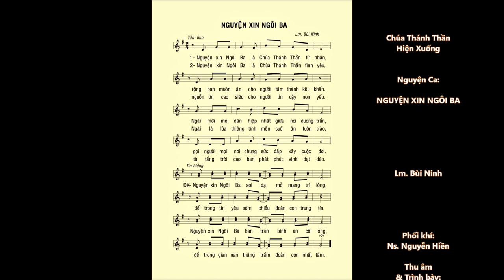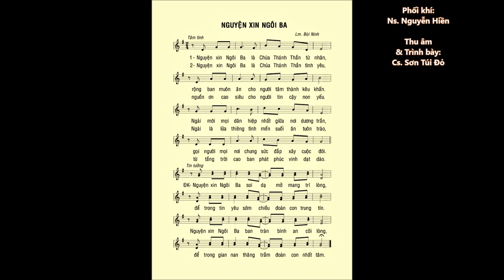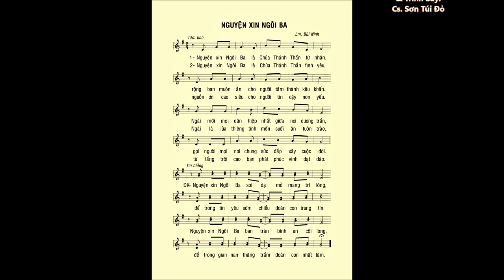Lễ Chúa TT Hiện xuống: NGUYỆN XIN NGÔI BA – Lm. Bùi Ninh – Cs. Sơn Túi Đỏ